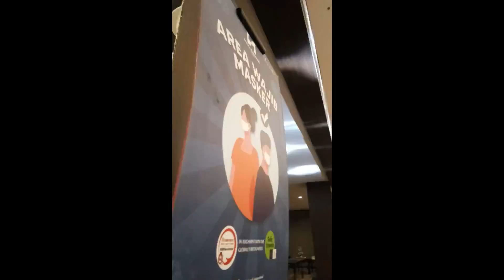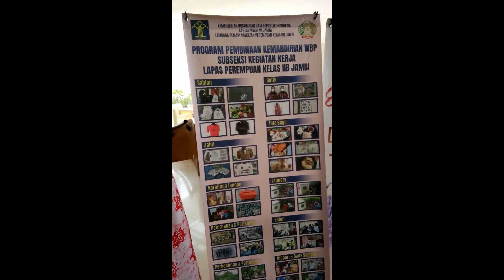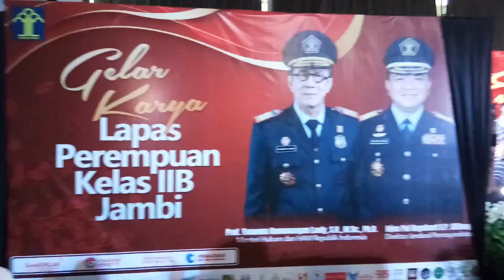DIBALIK JERUJI-SWISS BEL HOTEL JAMBI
EKSPRESI DIBALIK JERUJI - KOTA JAMBI

Halo Teman-teman😁👐🏻! Kembali lagi di channel BILL CRI WI🫡! Di video🎬kali ini saya berkunjung dan menjadi fotografer dalam event DIBALIK JERUJI ini.

Silahkan "Share"👥 juga ke teman/rekan/sahabat yang lain agar mendapatkan manfaat☺️juga dari video ini.

Tinggalkan komentar kalian di bawah untuk ide konten🤩, saran🤗, kritik😁, masukan☺️ataupun pertanyaan😊ya... 🙏Terimakasih🙏
Salam MANTAP😎,
BCW